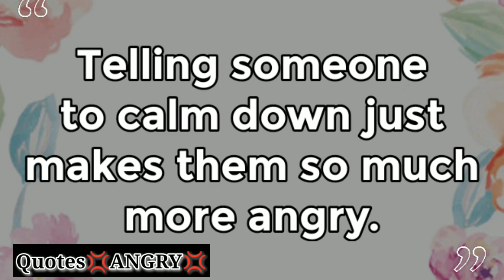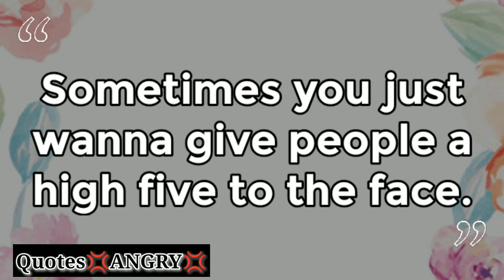Quotes ANGRY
Quotes Swami Vivekanand Religion lies in being and becoming, in realization.

Adventure Aesop quotes
IS

Napoleon Hill — Quotes Faith removes limitations!

Quotes Rabindranath TagoreReligion lies in being and becoming, in realization.

inspirational quotes
miss matured quotes
love quotes
sad quotes
motivational quotes
tamil speeches by
famous people
fish tikka recipe
peter lynch
steve jobs speech
phrasal verbs
prawn recipes
psychology facts
thiruvathira dance